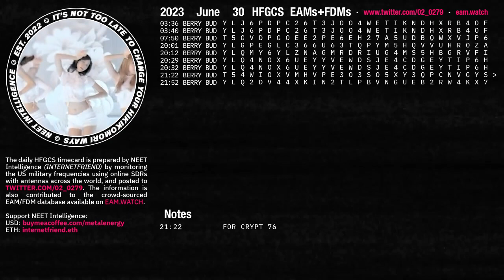June 30 2023 Emergency Action Messages – US HFGCS EAMs + FDMs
· Friday rounds out a slow week overall. Will next week be busy to compensate? Normally I'd guess yes, but with the federal holiday on July 4th, I think it's entirely possible traffic remains slow until next Wednesday, July 5th.

♫ GIRLS GENERATION - CHOCOLATE LOVE (RETRO POP VERSION)